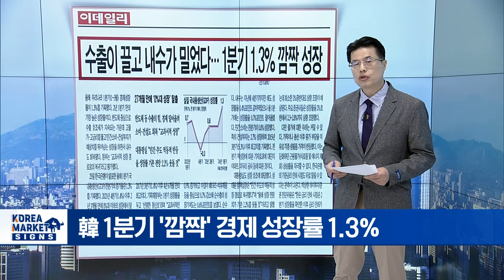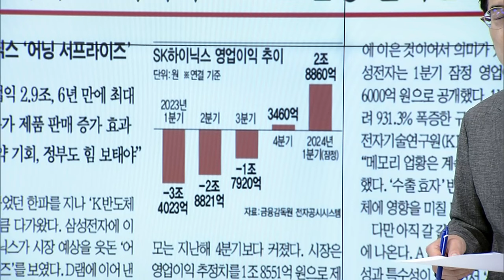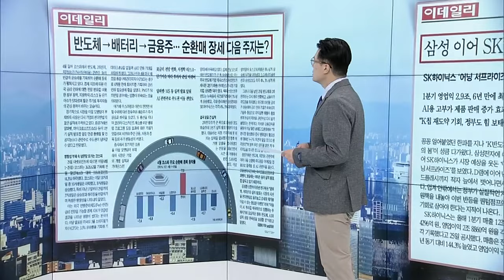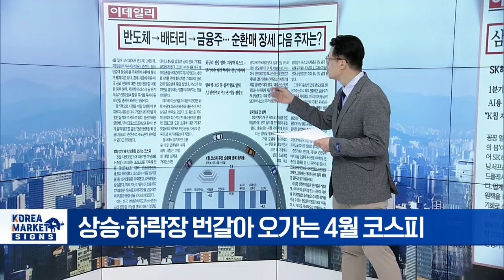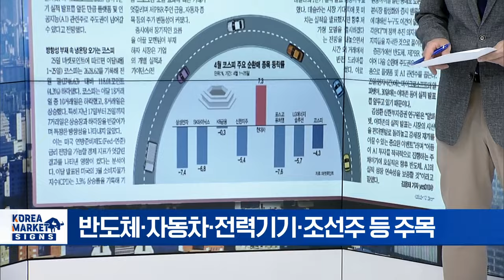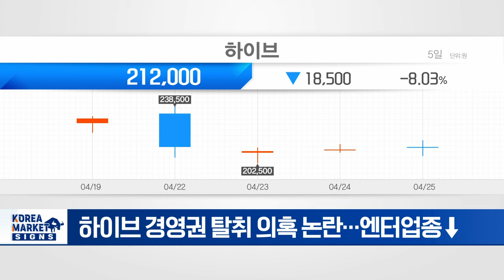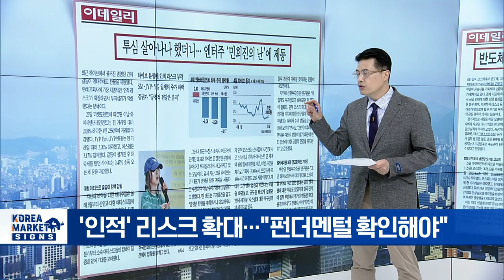수출이 끌고 내수가 밀었다/SK하이닉스 1분기 깜짝 실적/ 순환매 장세 다음 주자는?/엔터주 '민희진의 난'에 제동 | Market Signal (20240426)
▶ 수출이 끌고 내수가 밀었다... 1분기 1.3% 깜짝성장
- 韓 1분기 '깜짝' 경제 성장률 1.3%
- 순수출 0.6%p·내수 0.7%p 성장 끌어올려
- 소비·건설도 회복 "교과서적 성장"
- 올해 성장률 전망치, 2% 중반대로 상향 가능성

▶ SK하이닉스 1분기 깜짝 실적
- SK하이닉스 1분기 영업익 2.8조 원... '깜짝 실적'
- HBM D램 이어 낸드까지 흑자 돌아서
- HBM3E 순조롭게 양산... TSMC와 HBM4 협력

▶ 순환매 장세 다음 주자는?
- 상승·하락장 번갈아 오가는 4월 코스피
-경제지표, 국제 정세 등 단기 모멘텀에 휘둘려
-반도체·2차전지·저PBR 관련주 순환매
- 다음 순환매 주자 '실적주' 전망
-반도체·자동차·전력기기·조선주 등 주목

▶ 엔터주 '민희진의 난'에 제동
- 하이브 경영권 탈취 의혹 논란... 엔터업종↓
- '인적' 리스크 확대... "펀더멘털 확인해야"